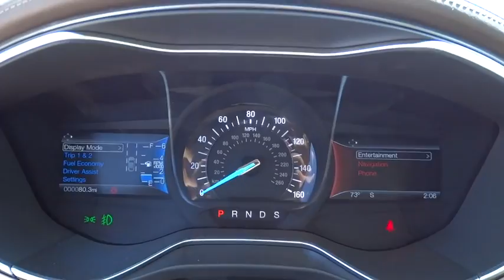2017 Ford Fusion Salt Lake City, Murray, South Jordan, West Valley City, West Jordan, UT 44357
2017 Ford Fusion

You can find this 2017 Ford Fusion Titanium AWD and many others like it at LHM Super Ford SFO.Stylish and fuel efficient. It's the perfect vehicle for keeping your fuel costs down and your driving enjoying up. Few vehicles can match the safety and comfort of this AWD Ford Fusion Titanium AWD. With enhanced performance, refined interior and exceptional fuel efficiency, this AWD Ford is in a class of its own.More information about the 2017 Ford Fusion:The Ford Fusion is a mid-sized sedan and must therefore compete in an incredibly competitive segment, going up against heavyweights such as the Toyota Camry and Honda Accord. Ford has priced the car accordingly, with models starting at $22,000. On the other end of the price spectrum, the Fusion Platinum is outfitted with a variety of luxury equipment, providing a sensible alternative to the entry-level cars sold by several luxury marques. And in the new Fusion Sport, a 325-horsepower turbocharged V6 provides plenty of punch for those looking to cruise in the fast lane.This model sets itself apart with stylish, practical, available turbocharged V6, available plug-in hybrid drivetrain, available all-wheel drive, and Efficient